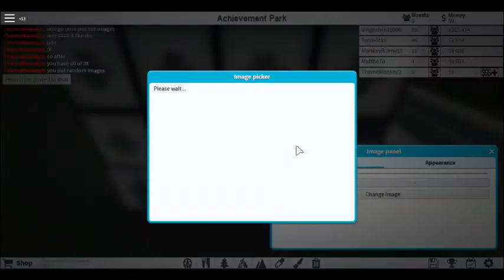HOW TO GET ACHIEVEMENTS! (ROBLOX PART 1) THEME PARK TYCOON 2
Today I teach you how to get achievements on roblox theme park tycoon!